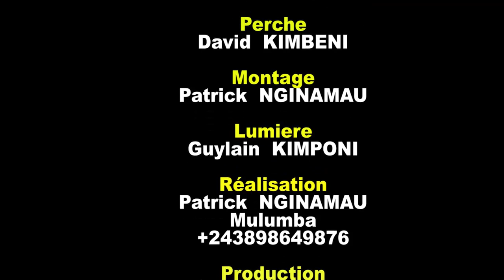Serie: DROLES DES FILLES Dans EBEMBE YA LIBALA avec Coquette, Barcelone,Lolita...